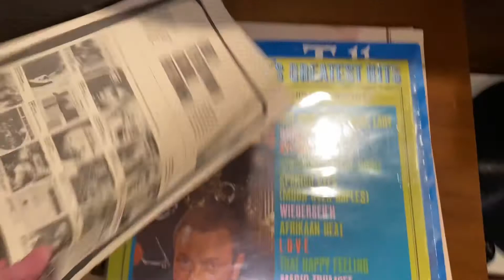Bert Kaempfert Treat for Trumpet/African Beat comparison